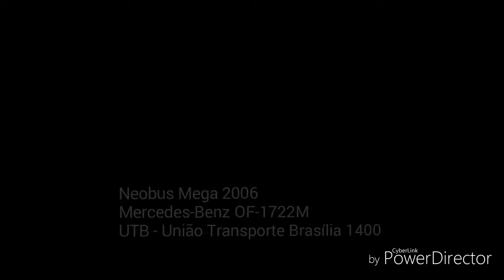Neobus Mega 2006 Mercedes-Benz OF-1722M (UTB 1400)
Depois do Apache Vip II da Sintralgo (carro 026-11) na linha Pedregal x Lago Azul via Lunabel e Svelto 2008 da UTB - União Transporte Brasília (carro 4090) na linha 5705 - Valparaiso II x Gama via Céu Azul, vamos de Mega 2006 da UTB - União Transporte Brasília (carro 1400) na linha 5705 - Valparaiso II x Gama via Céu Azul. Essa é a segunda vez que eu ando em um Mega 2006, pois a primeira e única foi há quase 4 anos atrás, quando eu andei em um Mega 2006 da Mais X (carro 065715) recém chegado na empresa que semanas depois se envolveu num acidente onde bateu na traseira de um caminhão carregado de blocos de concreto. Veículo ex-Empresa de Transportes Braso Lisboa (RJ) A29021.